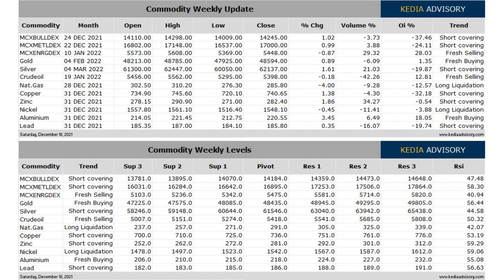Weekly Commodity Podcast as on 18122021